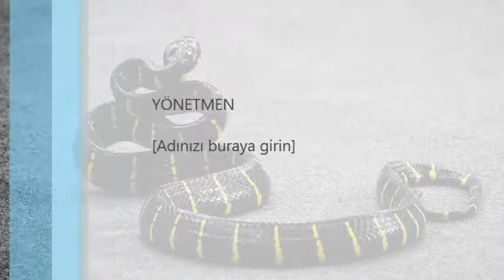YILANALRIN ÜREME bunları biliyor muydunuz